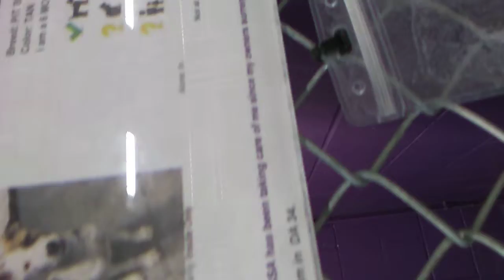Fredo 6 Month Old Kennel 34 for HSSAZVID 20211101 141554